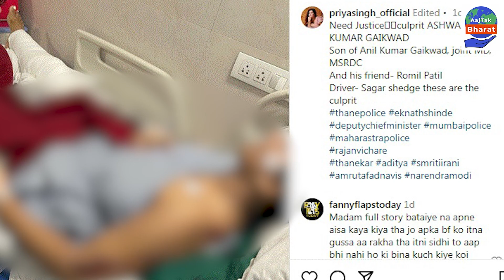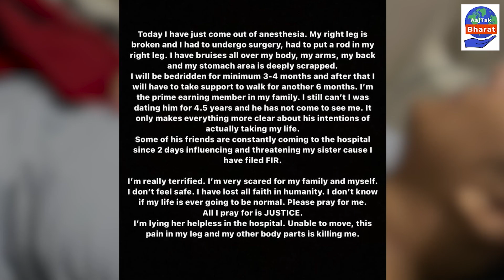Maharastra: IAS के बेटे ने प्रेमिका को जान से मारने की कोशिश की, केस दर्ज | Aajtak Bharat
मुंबई से सटे ठाणे में महाराष्ट्र स्टेट रोड डेवलपमेंट कॉर्पोरेशन के एमडी के बेटे अश्वजित गायकवाड़ के खिलाफ बड़ा मामला सामने आया है। आरोप है कि अश्वजीत ने अपने साथियों के साथ मिलकर गर्लफ्रेंड को पीटा और उसे गाड़ी से कुचलकर मारने की कोशिश की. लड़की अस्पताल में भर्ती है।